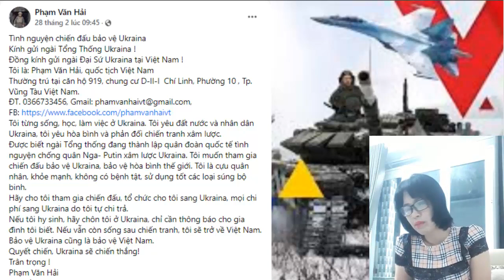Tình cảm ngoại giao giữa Việt Nam và các nước không thể bị mấy kẻ kêu gào giúp Ukr đánh Nga quấy phá